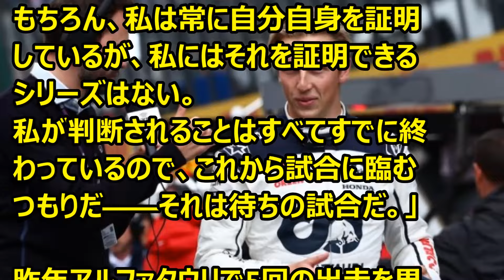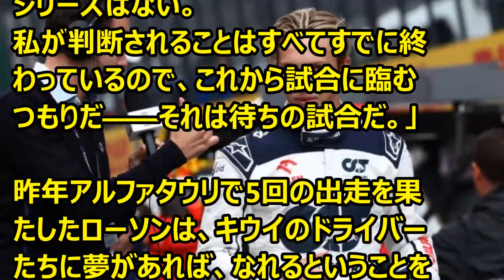F1 リアム・ローソン、イタリアでのF1テストで2024年を始動 '24 01 23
Ｆ1情報　リアム・ローソンの状況が語られています。